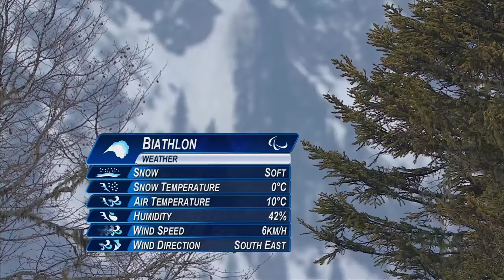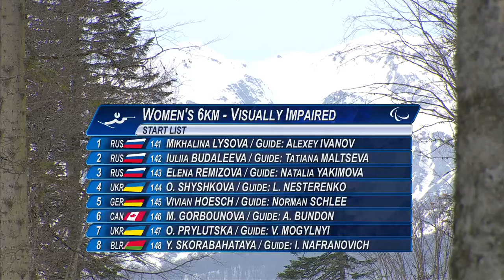Men's / women's short distance biathlon standing / visually impaired | Sochi 2014 Paralympics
Roman Petushkov kick-started a dominant day for the Russian team on Saturday (8 March), as they collected nine medals in the biathlon competition to open the Sochi 2014 Paralympic Winter Games.

Petushkov, Alena Kaufman, Mikhalina Lysova and Vladislav Lekomtcev all won gold as Russia dominated the top of the podium. The rest of the Russian total was made up of four silvers and a bronze medal.

Petushkov claimed his first ever Paralympic gold medal with a flawless performance in the men's 7.5km sitting event. He did not miss a single shot at the range and crossed the line in 21:03.7, eight seconds ahead of Ukraine's silver medallist Maksym Yarovyi. Japan's Kozo Kubo finished in 21:45.6 to collect the bronze medal.

Petushkov lost his legs in a car accident back in 2006 and decided to dedicate his very special win to his mother on International Women's Day.

"I dedicate this medal to my mother and my family. I give my thanks to my mother for caring for me when I was in the hospital," Petushkov said.

In the women's 6km standing event, Kaufman and Anna Milenina provided the host nation with its first one-two finish. Kaufman finished in 18:27.2 with her compatriot Melinina reaching the end of the course 30 seconds later after missing two of her shots on the range.

Ukraine's two-time Paralympian Iuliia Batenkova added a fifth bronze medal to take her total Paralympic tally to 10 medals.

"Third place is normal for me, but today is just the first day of competition which is for warming up for the bigger races," Batenkova said.

Russia also claimed a one-two finish in the women's 6km visually impaired biathlon through world champion Lysova and Iuliia Budaleeva. Ukraine's Oksana Shyshkova stopped any chance of a Russian sweep as she beat Elena Remizova for third place.

Lysova was almost two minutes ahead at the 4km stage, allowing her to finish in first place without any pressure. She finished the course with guide Alexey Ivanov in 20:03.2. Budaleeva and her guide Tatiana Maltseva followed in 20:31.7. Shyshkova finished almost 20 seconds (20:49.0) behind.

Another Russian, Nikolay Polukhin, began his quest to better his tally of six medals from the Vancouver 2010 Games by claiming a silver in the men's 7.5km visually impaired biathlon.

He was beaten by Ukrainian Vitaliy Lukyanenko who crossed the line in a time of 20:18.8. Polukhin and his guide Andrey Tokarev followed 10 seconds later with Vasili Shaptsiaboi from Belarus claiming the bronze.

In the women's 6km sitting event, Germany's Andrea Eskau joined a unique list of summer and winter Paralympic gold medallists.

The 42-year-old, who also won two gold medals in handcycling at London 2012, led all the way along the course to finish in an impressive time of 19:12.4 and earn her first Winter Paralympic gold.

Russia's Svetlana Konovalova followed Eskau in 19:31.1, while Ukraine's Vancouver 2010 gold medallist Olena Iurkovska finished eight seconds (19:39.6) behind for a bronze medal

"I want to win another gold tomorrow," Eskau said after the race.

Reigning world champion Mark Arendz from Canada had to settle for silver in the men's 7.5km standing biathlon, as the 23-year-old watched Russia's Vladislav Lekomtcev cross the line for gold in 19:13.7.

Nonetheless, Arendz managed to drive himself home in 19:14.4 with Russian Azat Karachurin finishing 0.5 seconds later for bronze.